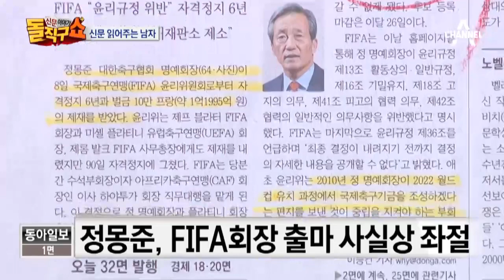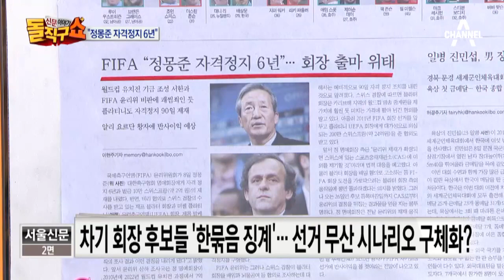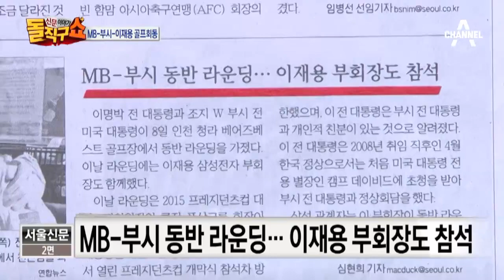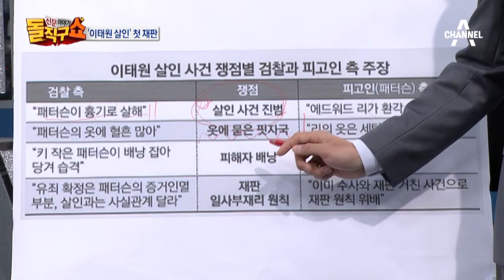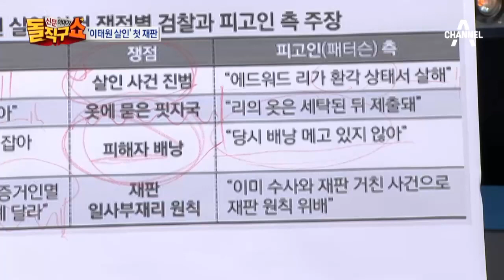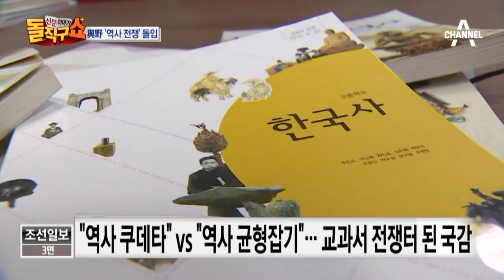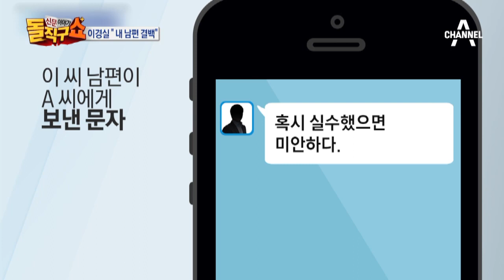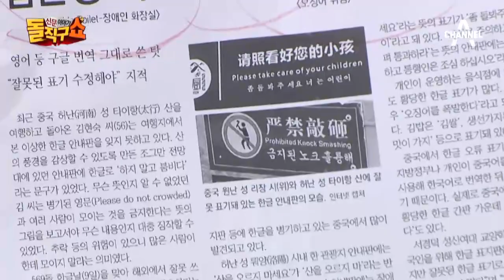[교양]신문이야기돌직구쇼_623회